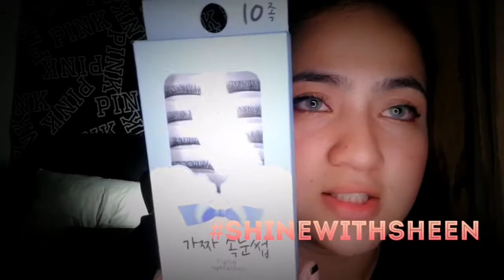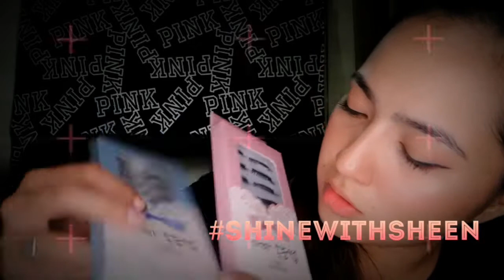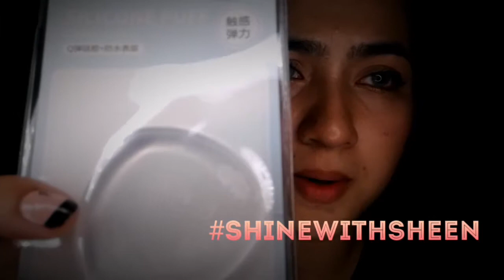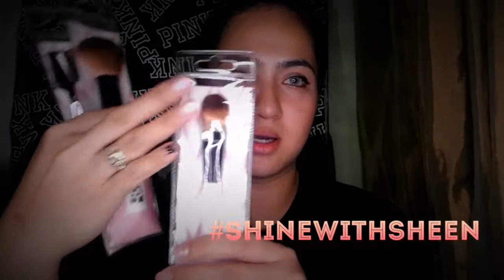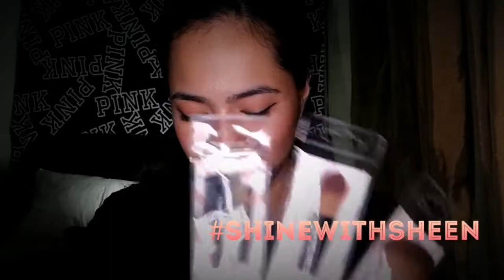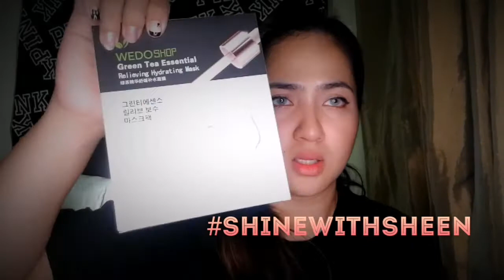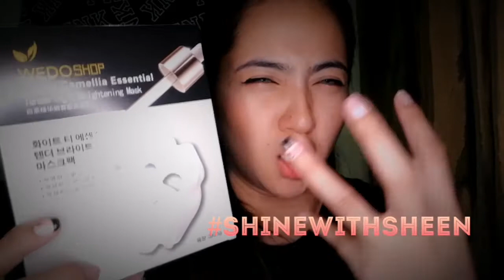Items From WeDoShopPh & The2358KoreanExquisiteLifestyle Unboxing/Unwrapping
Next vlog WeDo/2358 makeup tools review x back to school makeup look